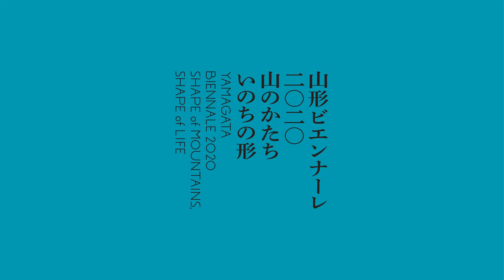鶴田真由+内田輝『KATARIBE』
山形ビエンナーレ2020
『いのちの学校』  出品作品

吸って吐くという呼吸のリズムは
生命のリズムそのもの
肉体という小宇宙と
夜空に浮かぶ大宇宙をつなぐ装置

そこに静かに耳を澄ます

共振するひととき

朗読： 鶴田真由
撮影：映像編集. 神宮巨樹
撮影：古平和弘
録音/整音：市村隼人
録音： 稲荷森健
制作： アリステイラー
ヘアメイク： 谷川彩霞
プロデューサー： 岩井天志
協力： オフィスマイティ
製作： 東北芸術工科大学 山形ビエンナーレ2020